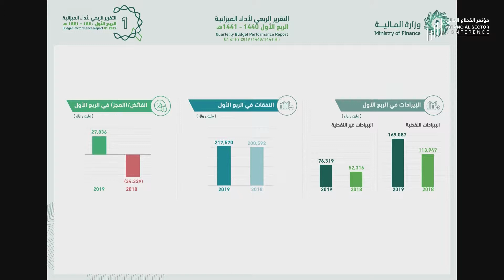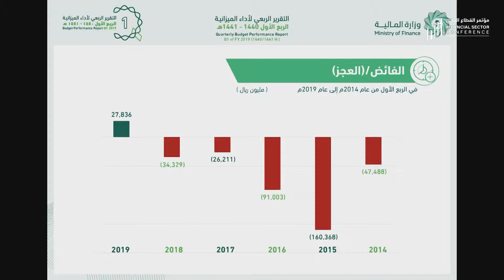الكلمة الافتتاحية - اليوم الأول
الكلمة الافتتاحية لليوم الأول من مؤتمر_القطاع_المالي والتي القاها معالي الأستاذ محمد بن عبدالله الجدعان وزير المالية السعودي.